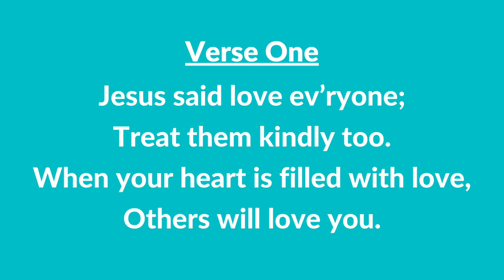#61 | Jesus Said Love Everyone (Instrumental With Lyrics) | LDS Children's Songbook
#61 | Jesus Said Love Everyone (Instrumental With Lyrics)